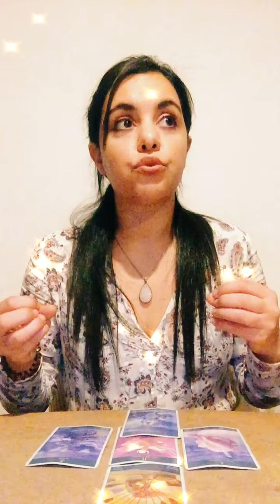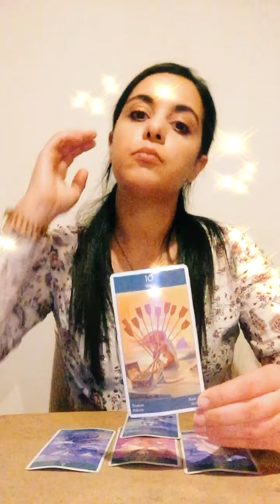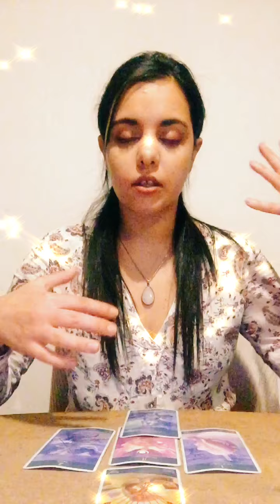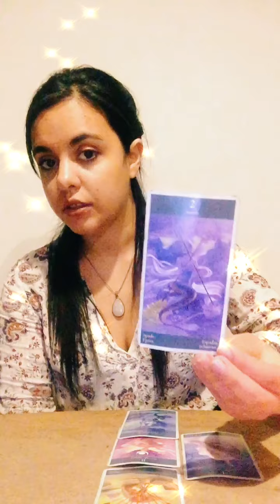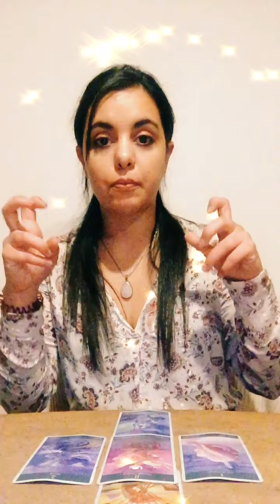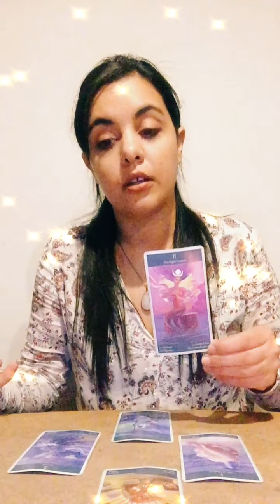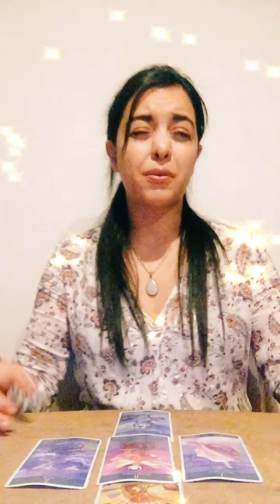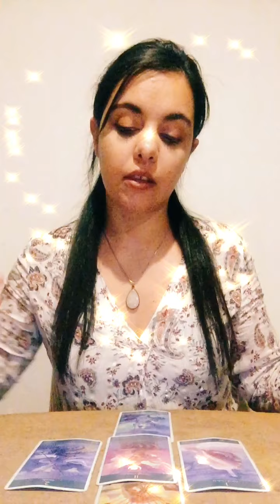Balança /Libra - O Olho que Tudo Vê ...- Tarot Intuitivo Março 2021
Espero que tenham um óptimo Mês Balanças !